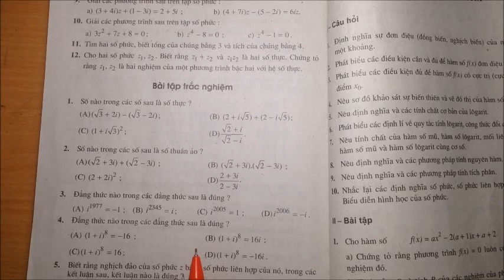Giải bài 4 trang 144 SGK Giải tích 12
Đẳng thức nào trong các đẳng thức sau là đúng?
 A. \({\left( {1 + i} \right)^{8}} =- 16\)     B. \({\left( {1 + i} \right)^{8}} =16i\)
 C. \({\left( {1 + i} \right)^{8}} = 16\)        D. \({\left( {1 + i} \right)^{8}} =- 16i\) .